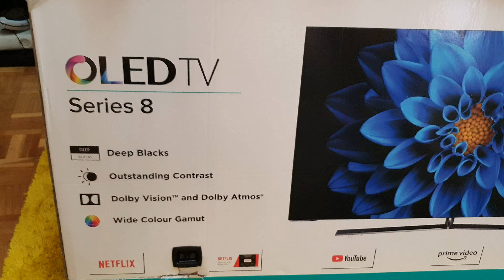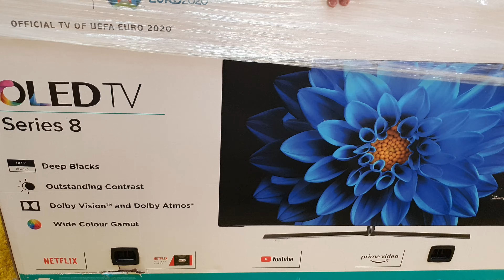¡ Nuevo Oled TV ! HISENSE H55O8B - Presentación del OLED más BARATO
Por fin tenemos el ultimo OLED de 2019 , ha llegado un poco tarde PERO aqui lo tenemos!

Hisense nos ofrece el oled mas barato que tendremos que analizar , estar muy atentos A LOS PROXIMOS VIDEOS y muchas gracias a HISENSE por el prestamo!!

El primero mi mujer :)